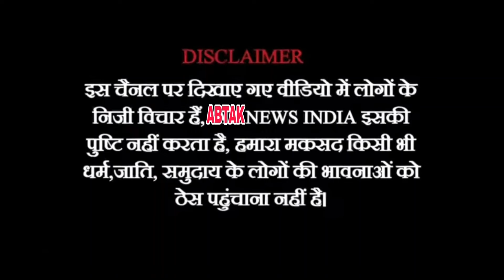शीरपूर देवीरथ के आयोजक आबा चौधरी की अपील | शिव तीर्थ पर रथ का स्वागत आवश्यक करें |Abtak News India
@abtaknewsindia1 शीरपूर देवीरथ के आयोजक आबा चौधरी की अपील | शिव तीर्थ शीरपूर के रथ का स्वागत आवश्यक करें @abtaknewsindia1